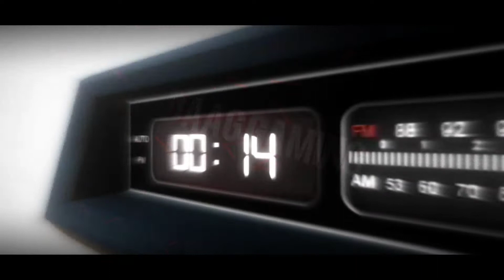Pubg mobile india bonus challenge || DaZe gaming || Chicken dinner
Pubg mobile india bonus challenge || 1sr time in india bonus challenge || Daa-G gaming
DAA-G GAMING .

TODAY WE (KNT SQUAD) GOING TO PLAY  PUBG MOBILE INDIA BONUS CHALLENGE

AND

WE GET CHICKEN DINNER ON IT.

HOPE
     AND
DON'T.
         FORGET
TO

THANK SS

Get the latest information from the World Health Organization about coronavirus.
WHO